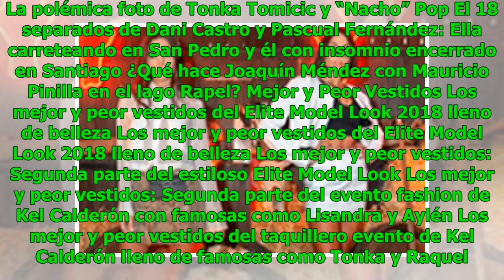El desnudo patriota de Javiera Acevedo